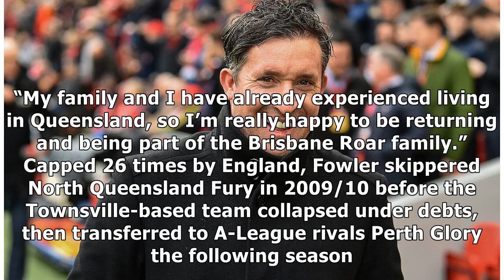Former Liverpool striker Fowler to coach Brisbane Roar